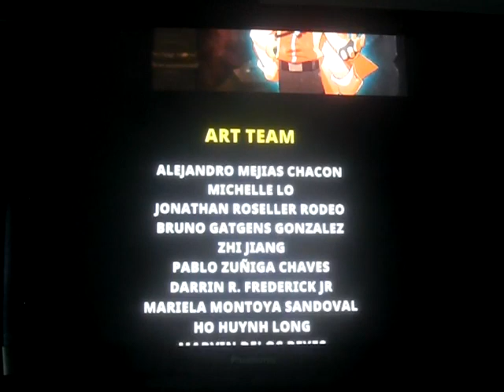Nexomon: Extinction playthrough part 113: showing Vados mercy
Part 113 of my playthrough of Nexomon: Extinction